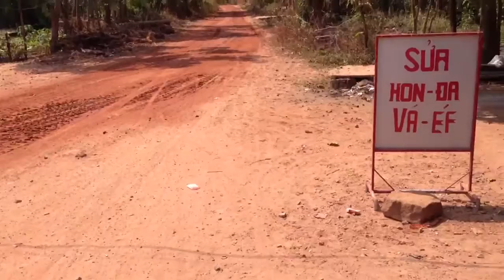Motor bike 6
Phu Quoc